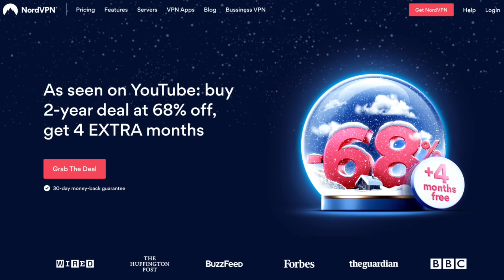Americans React To UK Christmas Adverts 2020 | Tesco, Aldi, Waitrose, McDonalds, Lidl, DFS & More!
Americans react to festive British Christmas adverts! From Tesco to Waitrose, we're watching all of the best UK Christmas adverts from 2020!

💑 WHO ARE THE WANDERING RAVENS?

Hi! We're Eric & Grace, a couple of travelers who have been wandering around the world for over 3 years. We make videos about travel and British culture and release new episodes 3x per week.

Our favorite aspect of doing Youtube is interacting with you in the comments, so make sure you stop by and say hi! 😊  Which Christmas adverts did we miss? 😄